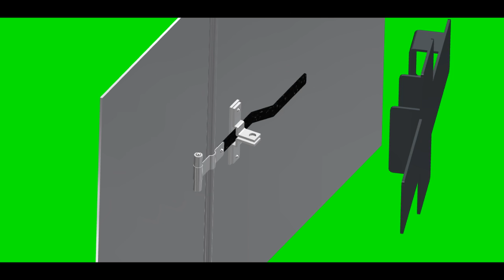Cargo Door Protective Handle and Hasp Cover by TrailerAlarms.com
Protect your trailer from entry. Helps protect the weakest link, the locking hasp.

Now Patent Pending